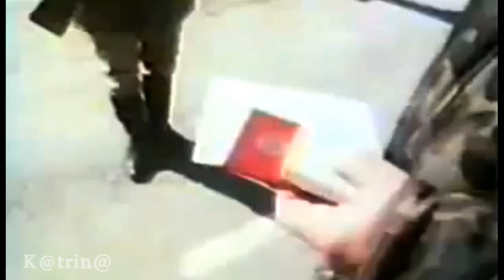Песни Афгана. Репортаж Ады Петровой (1988г)